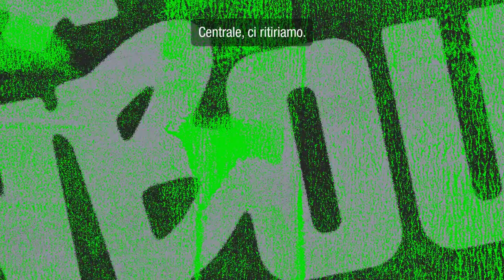Need for Speed Unbound - VOL 2 Trailer aggiornamento contenuti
Inizia l'evoluzione di Lakeshore Online... Affronta le strade con gli amici: Need for Speed ​​​​Unbound ti offre nuovi modi per confrontarli e competere in Lakeshore Online, grazie al primo aggiornamento gratuito dei contenuti - a partire dal 21 marzo.

Le strade di Lakeshore sono appena diventate roventi! Corri con i tuoi amici e dai vita a epici inseguimenti da parte della polizia; fatti spazio su griglie affollate nelle nuovissime gare Rumble e Endurance che ti offrono più opportunità di rischiare tutto per alcune, nuove, pazze ricompense!
Torna in città ogni giorno per 3 nuove Sfide Giornaliere e ricevi XP e bank in cambio.

Partecipa ai nuovi eventi Playlist o metti alla prova il tuo ritmo nei nuovi circuiti Hot Laps per guadagnare il giro "The Ultimate Luxury" e portare a casa una nuova Custom Build, la Lotus Emira Balmain Edition 2021.
Voi ottenere bank più velocemente? Vai dritto al sodo e sblocca tutti i collezionabili e le attività in ogni distretto di Lakeshore grazie al nuovo DLC Keys To The Map!*

* Richiede Need for Speed ​​​​Unbound (venduto separatamente), tutti gli aggiornamenti del gioco, una connessione Internet e un account EA.